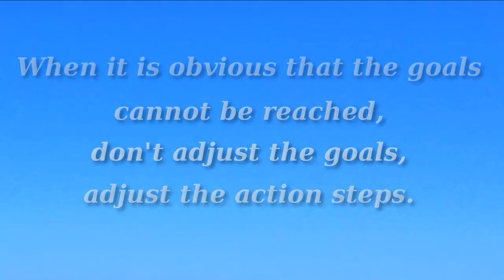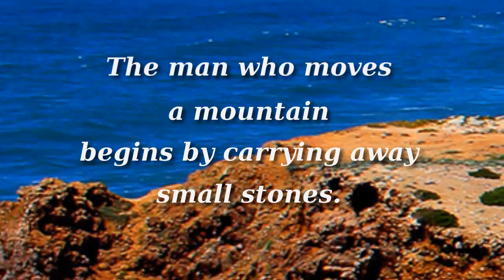Words of Encouragement by Confucius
Some of the encouraging words from the Chinese philosopher Confucius.

1. "It does not matter how slowly you go as long as you do not stop." by Confucius

2. "Our greatest glory is not in never falling, but in rising every time we fall." by Confucius

3. “The gem cannot be polished without friction, nor man perfected without trials.” by Confucius

4. “When it is obvious that the goals cannot be reached, don't adjust the goals, adjust the action steps.” by Confucius

5. “The man who asks a question is a fool for a minute, the man who does not ask is a fool for life.” by Confucius

6. “The man who moves a mountain begins by carrying away small stones.” by Confucius

7. "What the superior person seeks is in themselves. What the mean person seeks is in others." by Confucius

8. "Everything has beauty, but not everyone can sees it." by Confucius